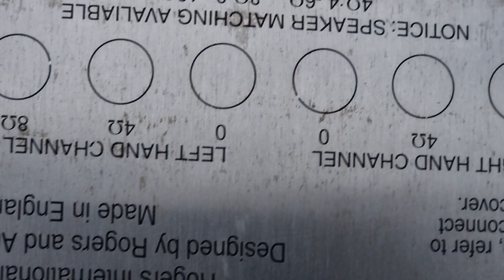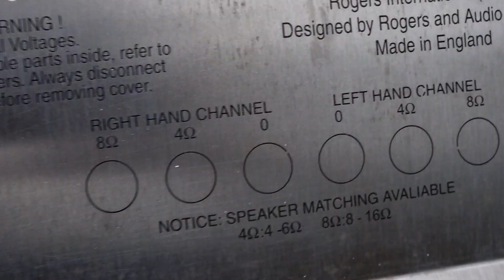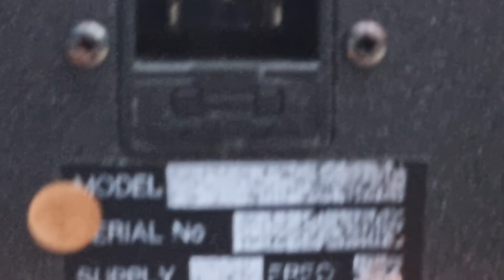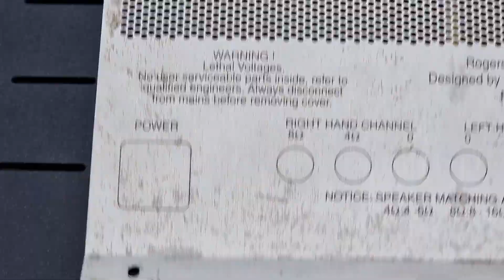HÀNG SIÊU ĐỘC LH 0822281999-0911169961